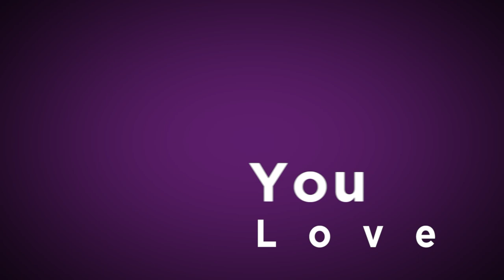Miss SA Tamaryn Green is looking for the magic double at Miss Universe